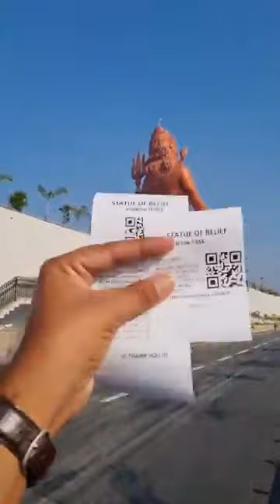statue of belief नाथद्वारा 369फिट विश्व की सबसे उंची शिव प्रतिमा😱।vishwas svaroopam।शिवरात्रिspecial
शिव का ऐसा मंदिर🛕जिसे बनने में लगा 10 वर्ष से अधिक का समय और लागत 3 अरब से जादा।नाथ द्वारा विश्व की सबसे उंची शिव प्रतिमा।